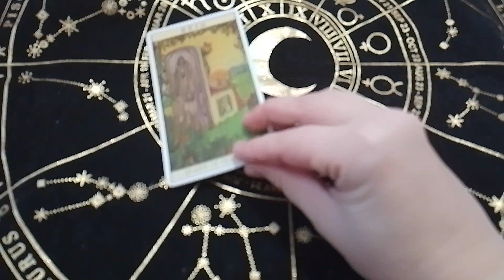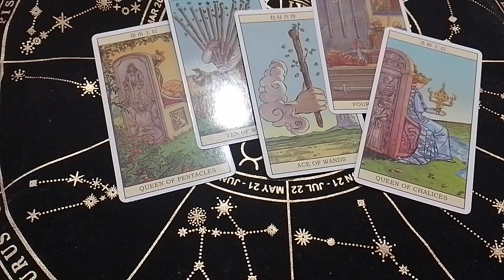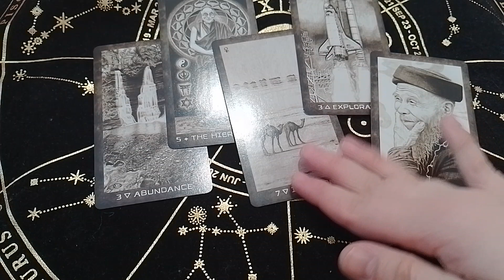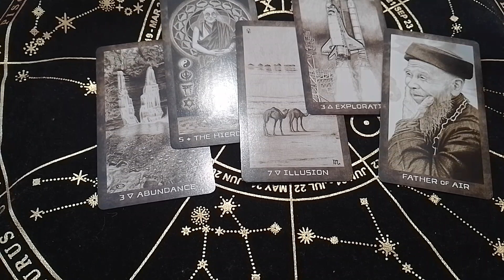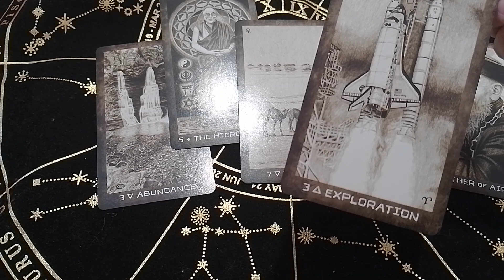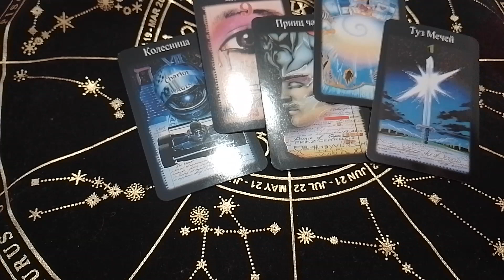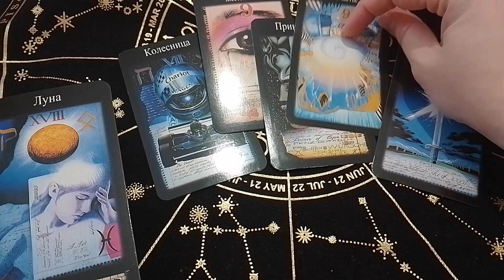♈Овен гороскоп Февраль 2024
Овны гороскоп на Февраль 2024
По поводу личных консультаций писать на почту
Другие видео
Видео об Инопланетянах в нашей галактике Млечный путь